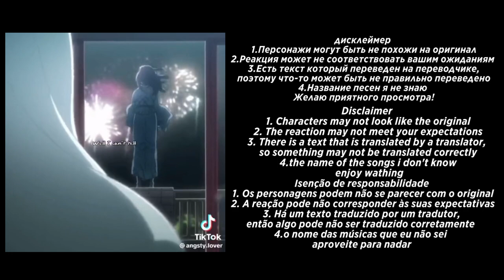| Tokyo revengers react to Takemichi as Rui | sekai | 🇷🇺/🇬🇧/🇧🇷 |